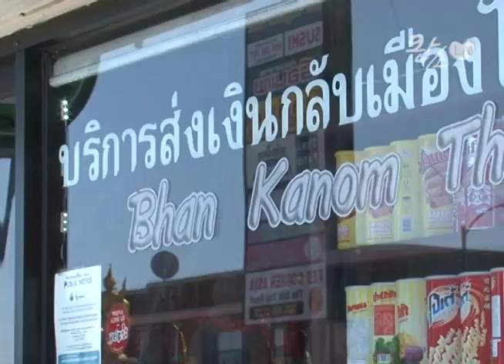타이타운 - Thai Town (3)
KA Connection - Thai Town (Part 3 of 3)
타이타운 소개  디저트, 기프트 - Bhan Kanom Thai, The Phukaw

LA의 매력들을 찾아서 보여드리겠습니다.
매주 일요일 밤 10시 채널18/18.1에서 확인하실 수 있습니다.
많은 관심과 성원 바랍니다.